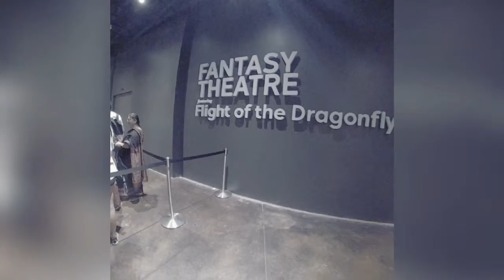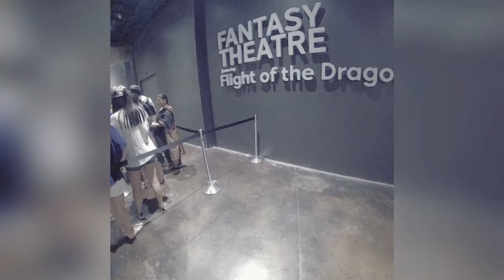New at Singapore 2019 - Gardens by the Bay FLORAL FANTASY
Singapore FLORA FANTASY